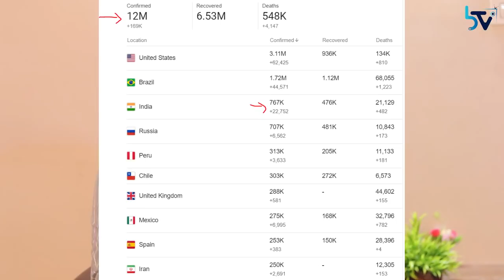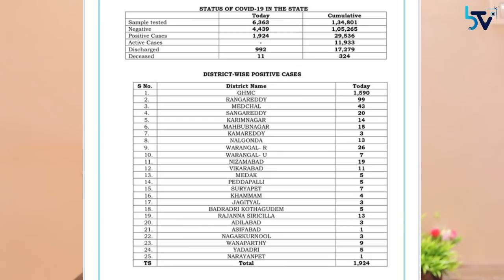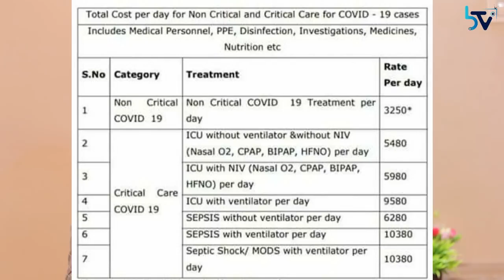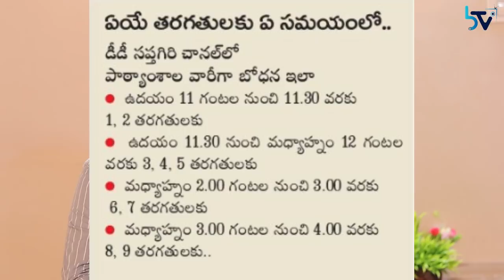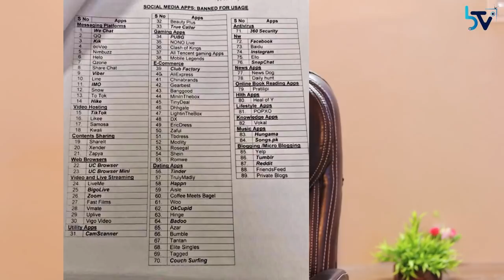Trending Telugu News E#77 || 09-07-2020 || By Kanthu || babai TV